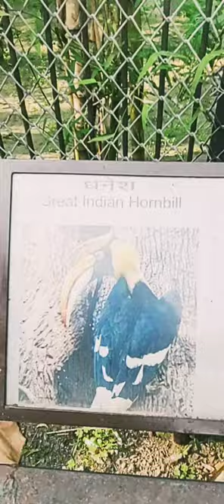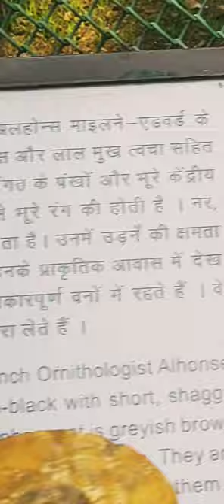Great Indian Hornbill IUCN Red list of Threatened species Silver pheasant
Great Indian hornbill
IUCN red list of Threatened species
silver pheasant